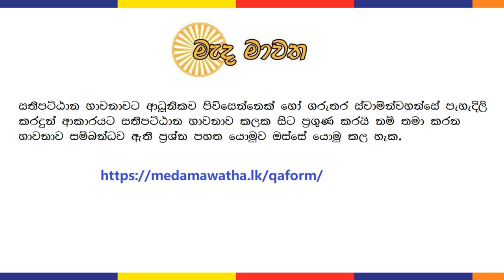ධම්මානුපස්සනාව - 17: සච්ච පබ්බය | දුක්ඛ නිරෝධ ගාමිණි පටිපදා ආර්‍ය සත්‍ය තෙවන කොටස